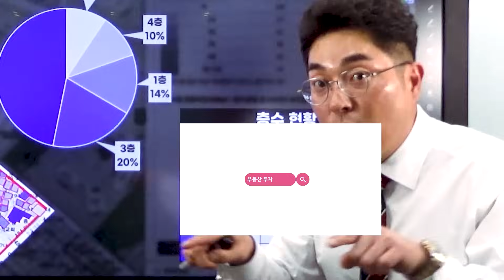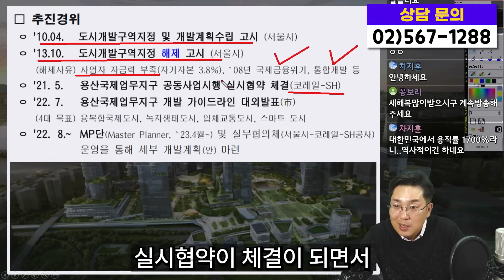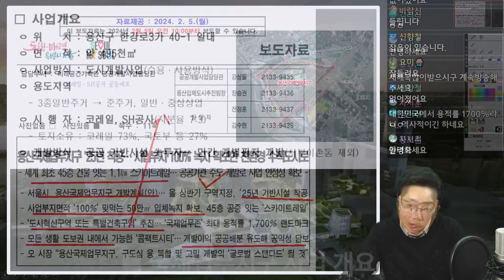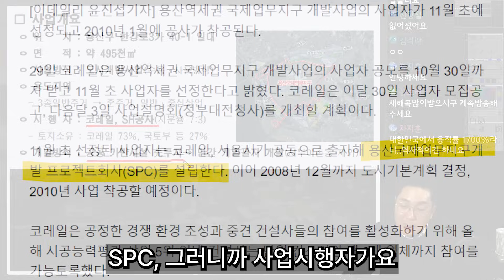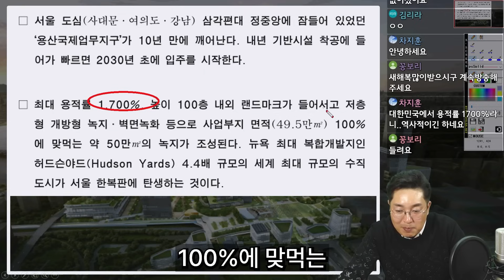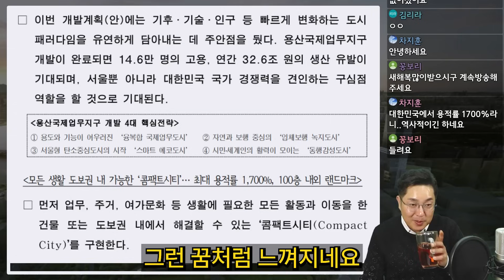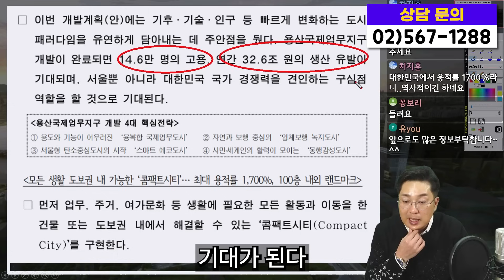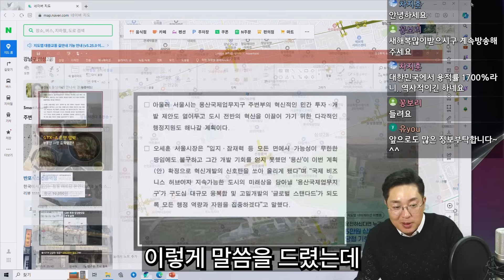오세훈 서울시 발표, 이곳을 '대한민국의 맨해튼'으로 만든다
00:00 인트로
02:27 용산 국제업무지구 개발계획 발표
06:53 상세 개발 계획
12:27 용산에 대한 투자 이야기